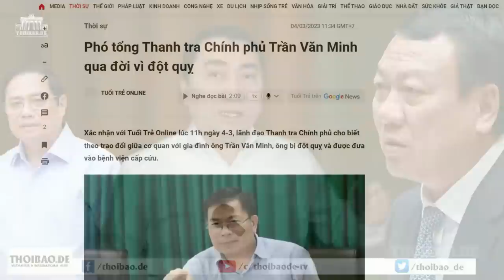Nay 3 chọi 1, mai 4 chọi 1, Thủ Chính liệu mà “ăn ở cho phải đạo”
Nói về việc lo cho Nguyễn Thanh Nghị thì đấy là vấn đề cao xa. Ở vị trí “cô độc” như hiện nay, việc ông Phạm Minh Chính gia cố thành trì để ông trụ lại đến hết nhiệm kỳ cũng đã thành công. Khi bản thân mình còn lo không xong mà cố lo cho người khác, thì e, cả 2 đều rụng vào cuối nhiệm kỳ.